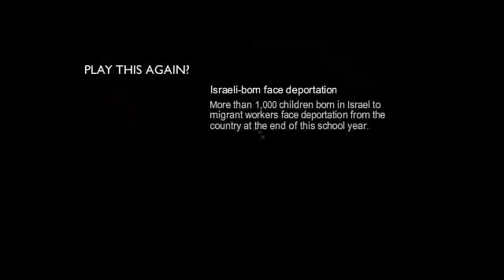Katya Adler reports from Tel Aviv.